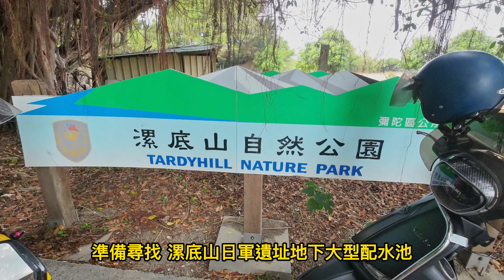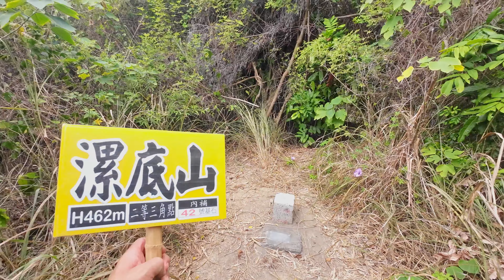2022.11.27-漯底山日軍遺址地下大型配水池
【高雄彌陀】1120108-漯底山秘境精華版環走(神女峰[月世界]、原點峰、地下營舍坑道及砲台、二戰日軍地下配水池遺址、補點峰)

00:00 標題
00:04 漯底山補點峰
01:49 漯底山日軍遺址地下大型配水池